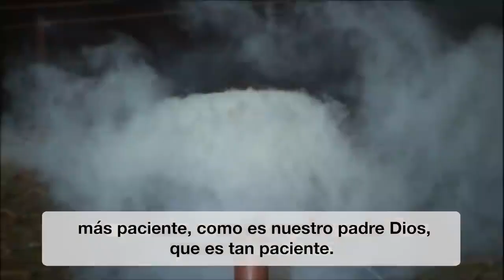🙏 Por el Papa (Intenciones del Papa Francisco - noviembre 2023)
Papa Francisco este noviembre del 2023, nos pide que oremos por el Papa, para que en el ejercicio de su misión siga acompañando en la fe a la grey que le ha sido encomendada por Jesús y siempre con la ayuda del Espíritu Santo.

Si quieres ver más vídeos y otros contenidos sobre las intenciones de oración del Papa los encontrarás